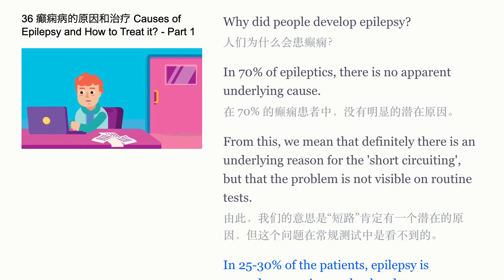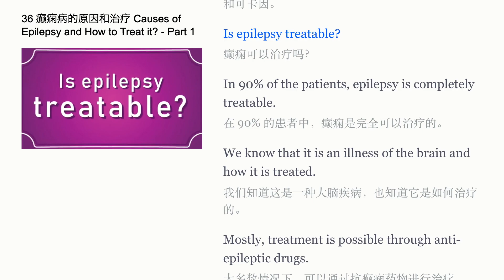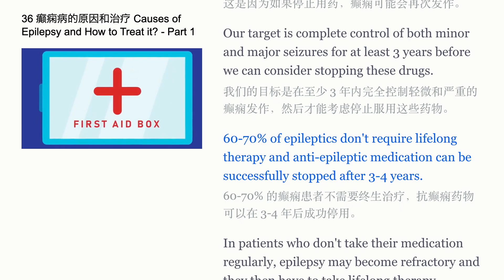医学科普《癫痫病的原因和治疗-1》每天进步1点（20230602第162期）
Causes of Epilepsy and How to Treat it! - Part 1